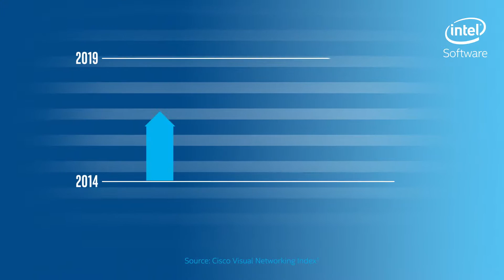Intel Media Server Studio Overview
Intel Media Server Studio is a comprehensive software development tool suite for data center, cloud and network media solutions for transcoding, live and over-the-top (OTT) broadcasting and streaming, virtual desktop infrastructure (VDI), and video conferencing. Media Server Studio simplifies development of media applications by including state-of-the-art components and features for tailoring visual quality versus performance.